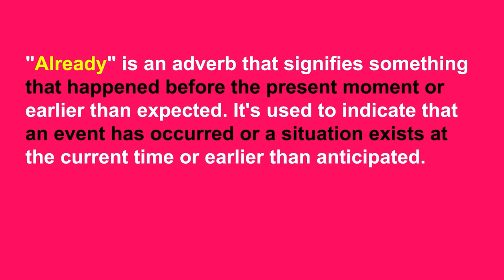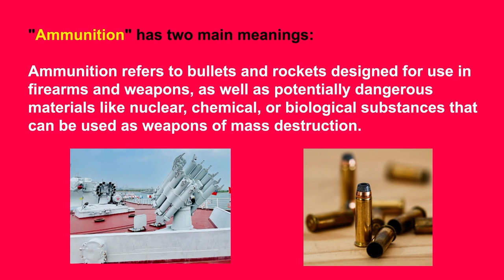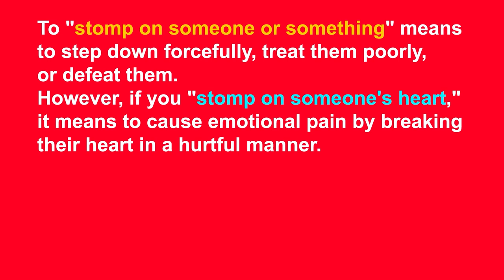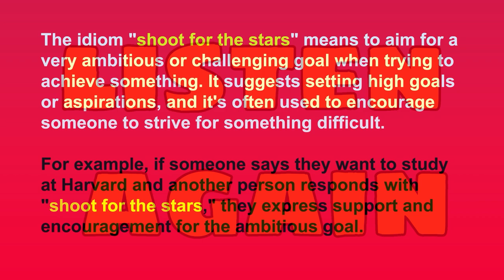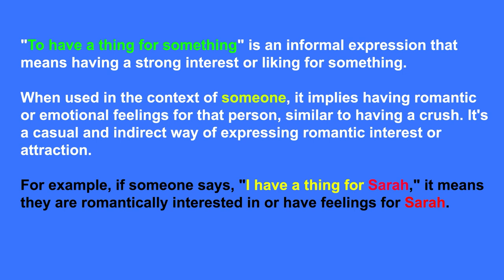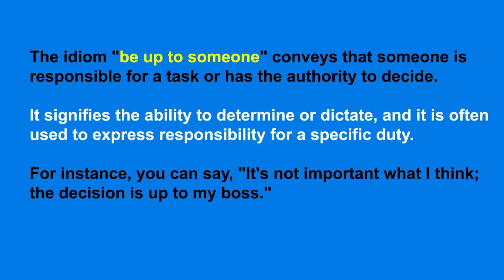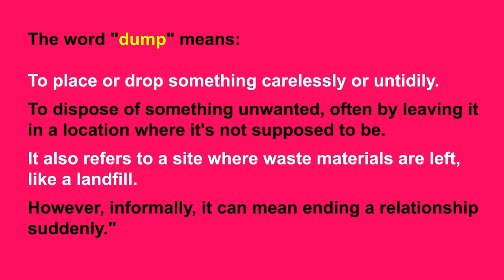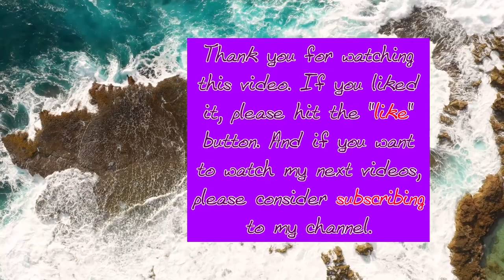Learn English with Friends: Part 3 | Enjoy learning English:E 19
In this episode of "Enjoy Learning English," you'll learn the meaning of these vocabulary words, phrases, phrasal verbs, and idioms:
Fluffing a pillow, already, ammunition, engagement ring, dread, dreading, stomp on someone or something, stomp on someone's heart, veil, wedding veil, have a thing for something, have a thing for someone, shoot for the stars, dump, steer clear of someone or something, broken shell of a man, chances are, terrific, put something in perspective, fit into and be up to someone.